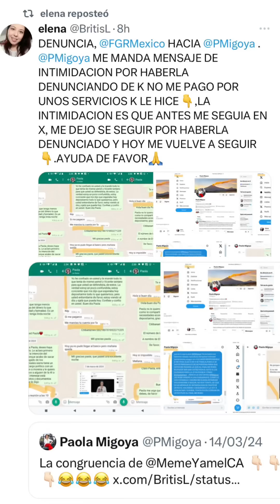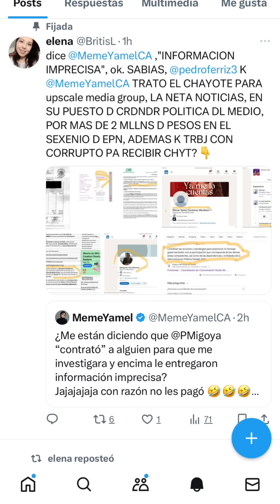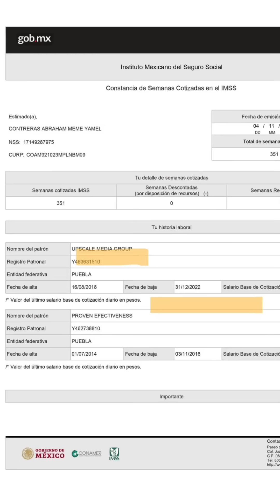Me mandaron a investigar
En este video te cuento cómo es que Paola Migoya me mandó a investigar y ahora la están exhibiendo por no pagarle a los “investigadores”.